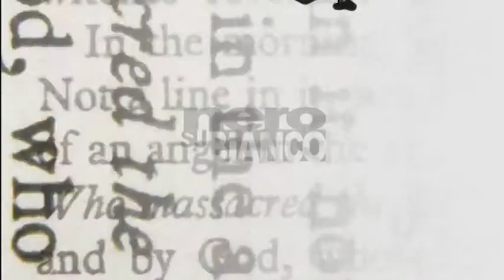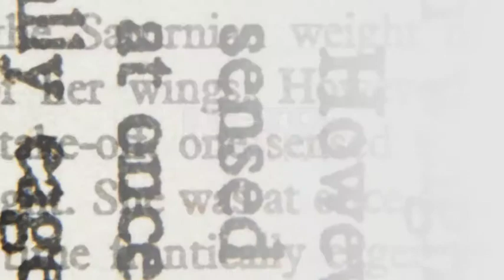La famiglia tra tradizione e nuovi diritti a "Nero su Bianco"